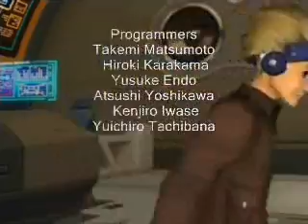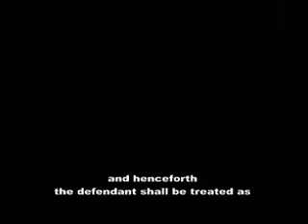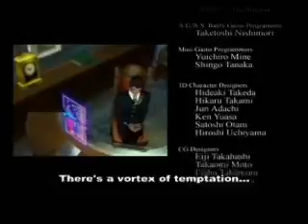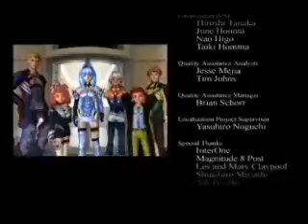Xenosaga Episode 1 1.06 (Noser Studios Edition)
Dug out of the old Noser Studios/ToonstarTV files here is the classic Xenosaga game from the PlayStation 2 era.
Xenosaga Episode 1 (Noser Studios Edition)